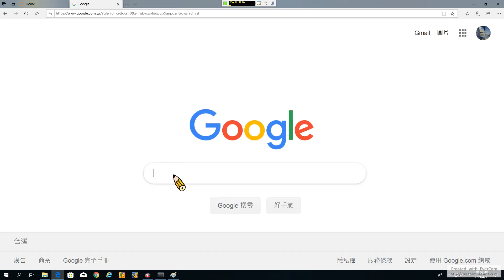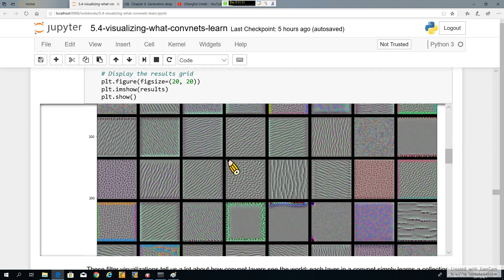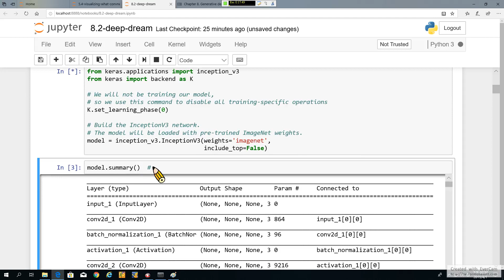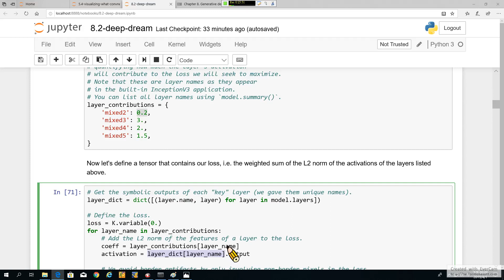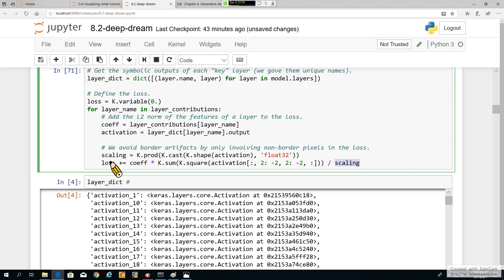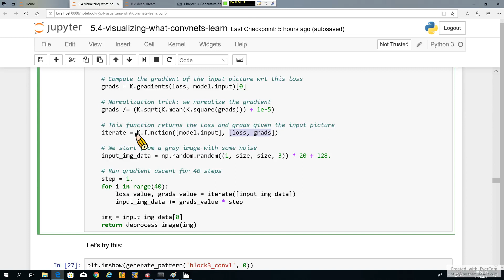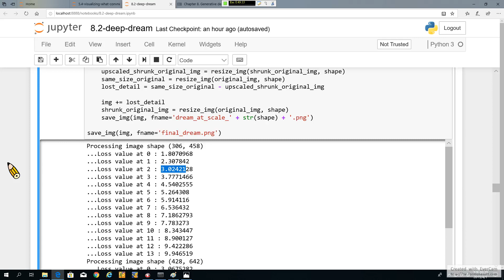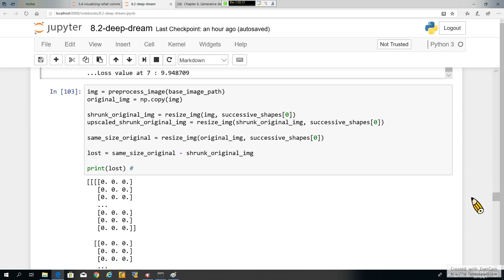Deep Learning with Python 59. Generative Deep Learning-4: DeepDream-1 (recorded on 20190401)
From "Francois Chollet, Deep Learning with Python, Manning Publications Co., 2018".

00:00 Introduction
14:32 Loading the pretrained Inception V3 model
19:47 Setting up the DeepDream configuration
21:30 Defining the loss to be maximized
38:38 Gradient-ascent process
49:40 Running gradient ascent over different successive scales (to be continued…)